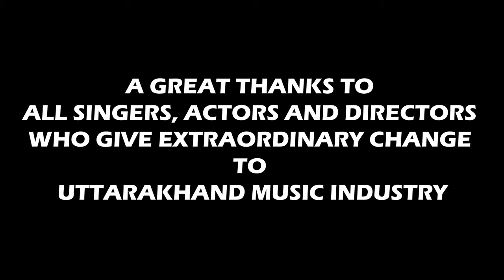EVOLUTION OF UTTARAKHAND MUSIC || 1983-2021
Watch out the evolution of Garhwali/Kumaoni music from first Garhwali film till the ongoing Garhwali rap/fusion/folk songs by youngsters.